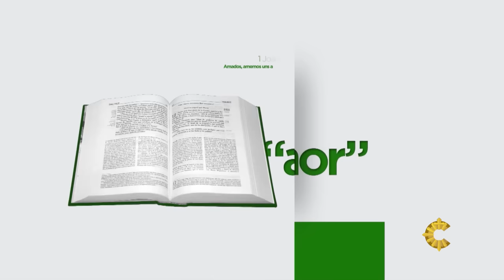TESTEMUNHO | DAIELI CAROLINA RODRIGUES [CC]